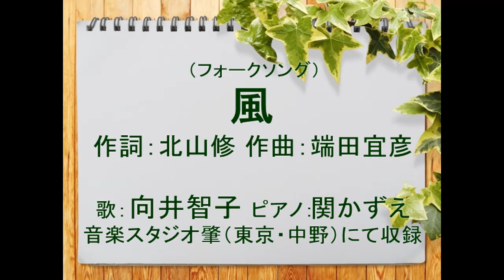風 歌：向井智子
1969(昭和44）年に　はしだのりひことシューベルツがリリースした名曲をご紹介します。作詞：北山修　作曲：端田宣彦（はしだのりひこ）1969年にザ・フォーク・クルセターズのメンバーであったはしだのりひこが　ザ・フォーク・クルセターズを解散した後に杉田次郎らと『はしだのりひことシューベルツ」を結成。レコードデビュー第一作として、この歌がリリースされました。作詞ははしだの盟友・北山修。作曲ははしだ。累計で80万枚（113万枚とも）売り上げた大ヒットとなり、第11回日本レコード大賞新人賞を受賞しました。2010年公開のアニメ映画『カラフル』ではこの歌のインストゥルメンタルが劇中で使用されました。
はしだのりひこは　2017年12月に逝去。享年72才。生前最後に公の場で作詞の北山修、元シューベルツの杉田次郎と一緒に歌唱したのが　この『風』でした。はしだのりひこの葬儀・告別式では　杉田次郎の音頭で約600人の参列者が『風』を合唱しました。葬儀に参列できなかった北山修は　当日流された映像メッセージにて『風」の歌詞を朗読しました。